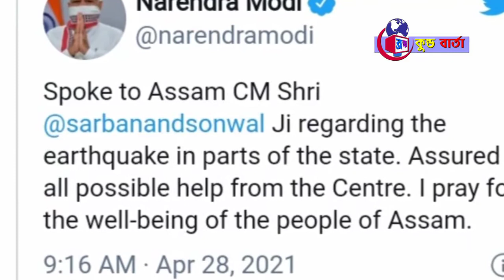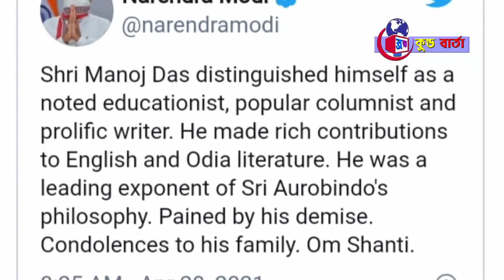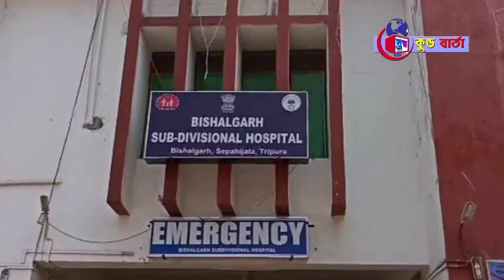আসামের প্রবল ভূমিকম্প সহ আর‌ও খবর নিয়ে চুম্বকে সারাদিন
আসামের প্রবল ভূমিকম্প সহ আর‌ও খবর নিয়ে চুম্বকে সারাদিন / The magnitude of the earthquake in Assam and magnet of other news Chombake Saradin

 ব্রহ্মকুন্ড বার্তা / Brahamakunda Bartaa
( দেশ-বিদেশ ও ত্রিপুরার সব খবরের আপডেট)

About Us: Brahamakunda Bartaa is Tripura and the country's most trusted Bengali News Channel. Brahamakunda Bartaa covers the latest news in Tripura,Politics, Nation, World, Entertainment and Sports categories and delivers reliable information across all platforms -